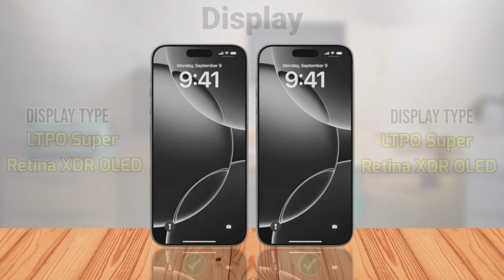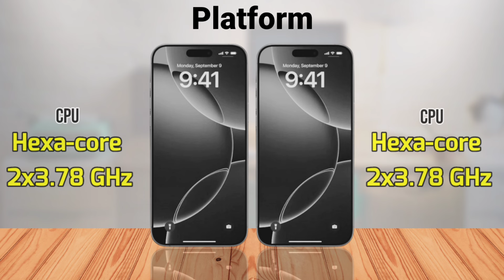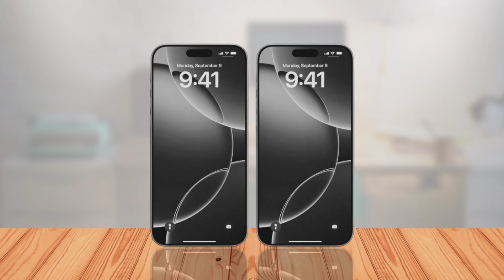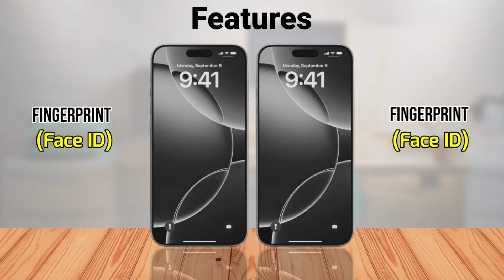iPhone 16 Pro vs iPhone 16 Pro Max - Full Comparison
In this video you watch iPhone 16 Pro vs iPhone 16 Pro Max Specification Full Comparison.

Full Comparison animated video || including Display type, Display size, Launch date, Specifications, Performance, Camera, Battery, Charging, Sounds and more related features.

I hope this video will be informative & interesting  FOR YOU.

Your's Search Title:

iphone 16 pro max colors 2024,
iphone 16 pro max expected features,
iphone 16 pro max expected price in india,
iphone 16 pro max price in Pakistan,
iphone 16 pro max price in Indonesia,
iphone 16 pro max estimated price

Apple iPhone 16 Pro Max Official Video.